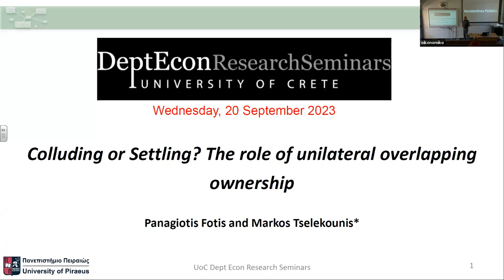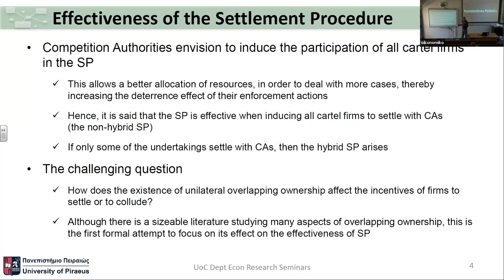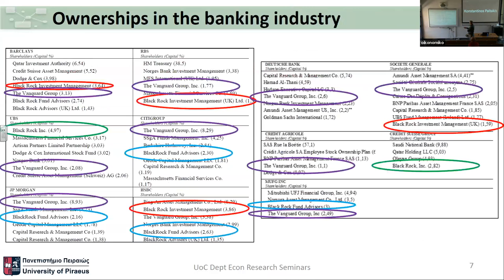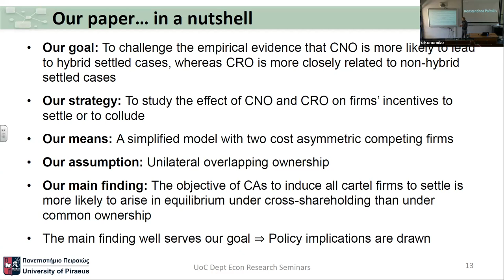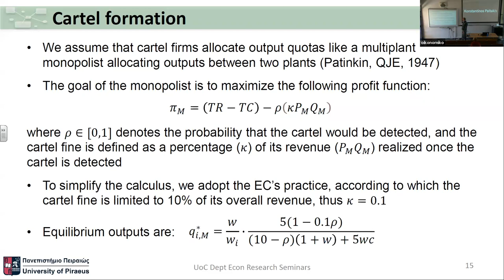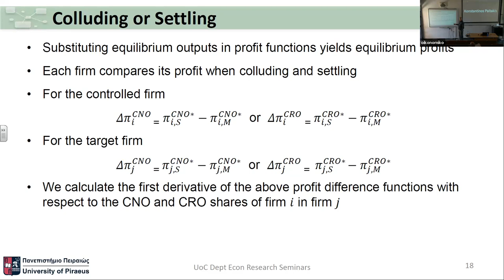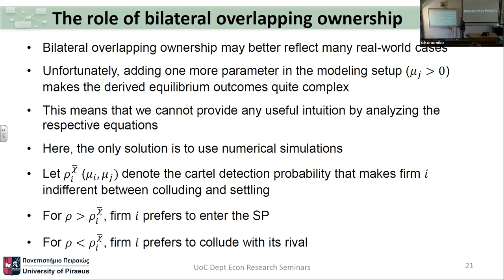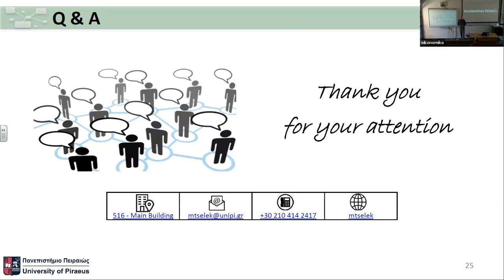Colluding or Settling? The role of unilateral overlapping ownership, M. Tselekounis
Wednesday, 20 September 2023, 15:00-16:15

Presenter: Tselekounis Markos, University of Piraeus

According to the Settlement Procedure, a reduction on cartel fines is granted to firms admitting their participation in a cartel agreement. In this paper, we study the effect of unilateral overlapping ownership on the individual incentives of two colluding asymmetric firms to settle with the Competition Authority. We show that, regardless of which firm increases its cross-holding level, both firms are provided with higher incentives to enter the settlement procedure. On the contrary, when the reference shareholder of either firm increases its minority shares in the other, the controlled firm faces higher incentives to settle, as opposed to the target firm which increases its preference for collusion. Therefore, the objective of CAs to induce all cartel firms to settle is more likely to arise in equilibrium under cross-shareholding than under common ownership. This theoretical finding is supported by empirical evidence revealing that the former overlapping ownership type is more closely related to non-hybrid settled cases, as opposed to the latter which is better linked to hybrid settled cases.